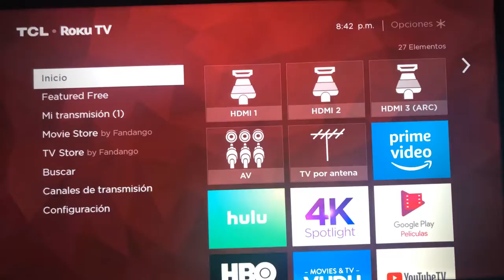Pokemon let’s go pikachu part 2